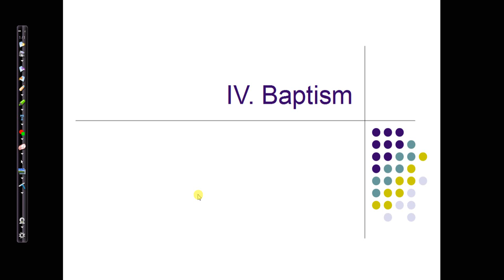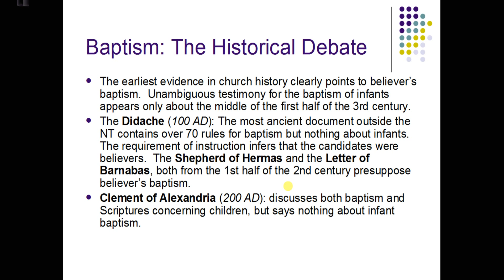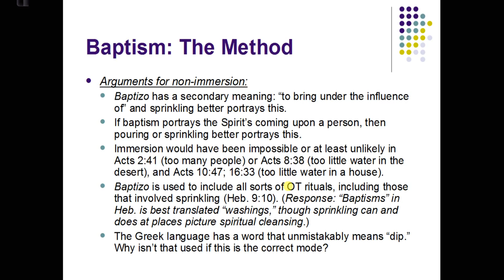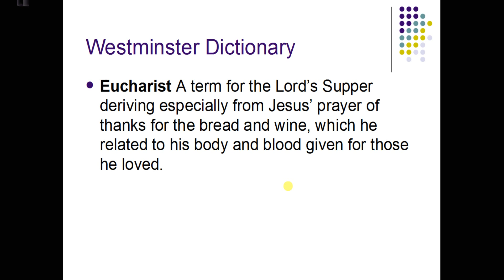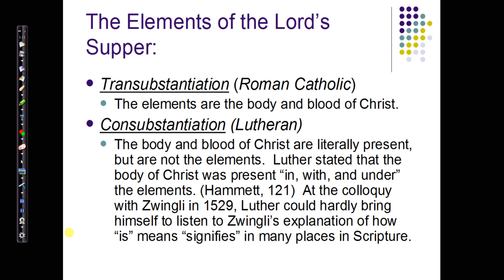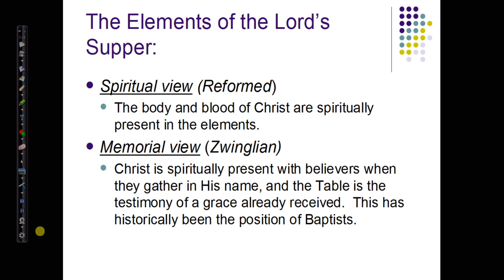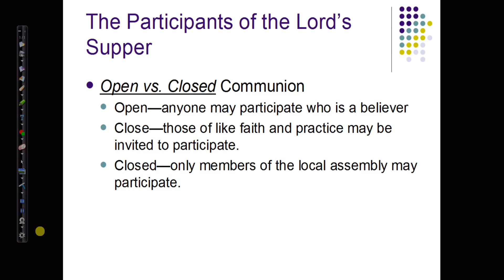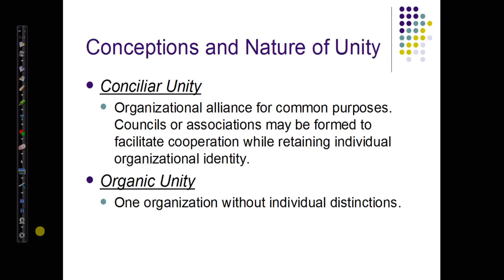Lecture on Baptism and The Lord's Supper